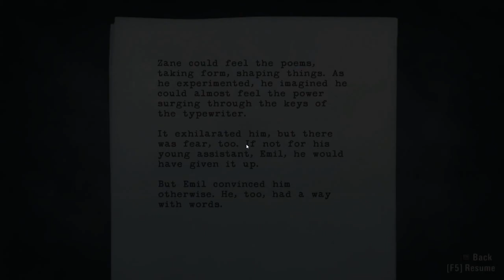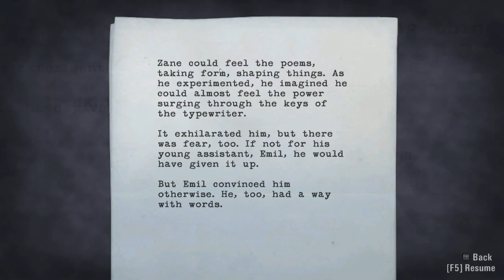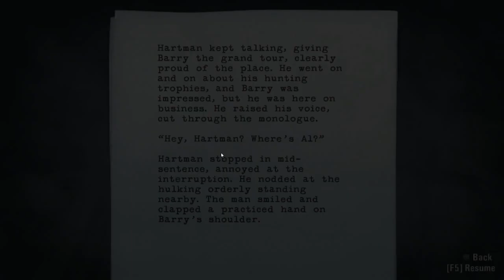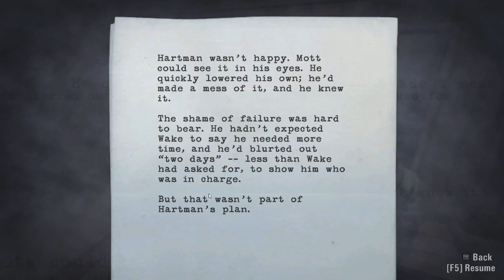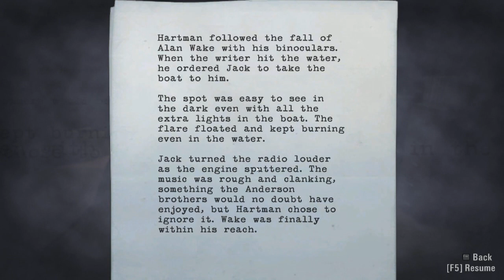Lets Play Alan Wake - Episode 4 [1/5]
Alan Wake is a horror shooter adventure mixup created by Microsoft Games. It was highly anticipated and release a few years back only on the X360 but was lately also released on the PC with a few improvements.